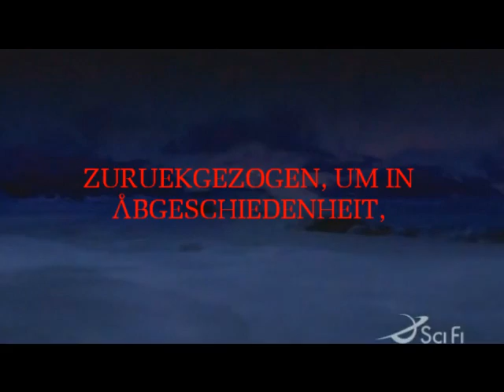Jack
Video zum Charakter "Jack" im BG "SGG"